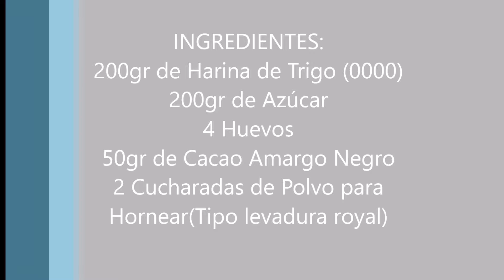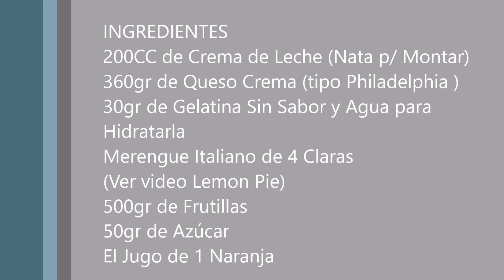MINI CAKES DE FRUTILLA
Receta de Mini Cakes de Frutillas

Esta receta es una combinación de cupckes de fresa con cheescake. Aprendemos a hacerla paso a paso, es muy fácil y les va a encantar!!!

Para la base de chocolate:
 200gr de Harina de Trigo (0000)
200gr de Azúcar
4 Huevos
50gr de Cacao Amargo Negro
2 Cucharadas de Polvo para
Hornear(Tipo levadura royal)

Para la crema de Frutillas (Fresas):

200CC de Crema de Leche (Nata p/ Montar)(crema para batir)
360gr de Queso Crema (tipo Philadelphia )
30gr de Gelatina Sin Sabor y Agua para
Hidratarla
Merengue Italiano de 4 Claras
(Ver video Lemon Pie)
500gr de Frutillas
50gr de Azúcar
El Jugo de 1 Naranja

Mini Cheesecake de Fresa
Cupcakes de Frutillas(Fresas)